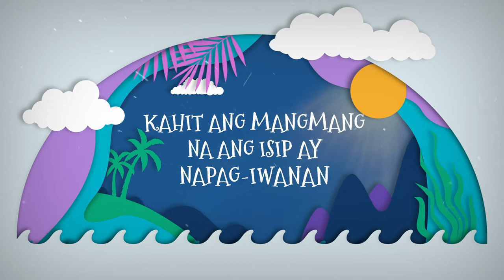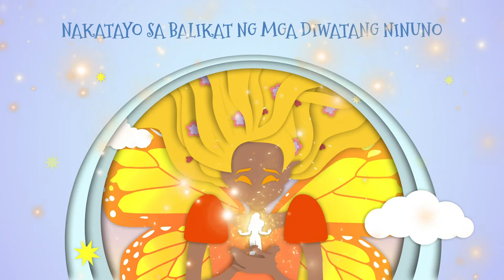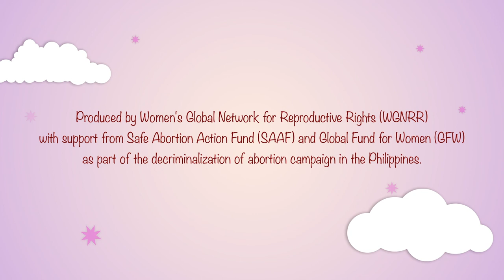Hiraya - La Loba Negra (Music Video)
Hiraya is dedicated to the progress in women’s movement, its history, and the allies, serving as an inspiring vision of the future; a call-to-action for the future generations to continue the fight for sexual and reproductive rights of all.

Hiraya is one of the 13 tracks in Pasya Music Album written, performed, arranged, and produced by La Loba Negra. The song is mixed by Calix with additional instrumentation by Pat Sarabia. This music video is art directed by Mico Benitez, Leela Rei Fantone, and Ice Reyes, with illustration by Leela Rei Fantone, and Ice Reyes, and animation by Mico Benitez. Produced by WGNRR with support from Safe Abortion Action Fund (SAAF) and Global Fund for Women.

Pasya Music Album is part of the decriminalization of abortion campaign in the Philippines that is made possible by WGNRR in collaboration with Filipino Freethinkers and Philippine Safe Abortion Advocacy Network, and with support from SAAF and Abortion Conversation Projects.